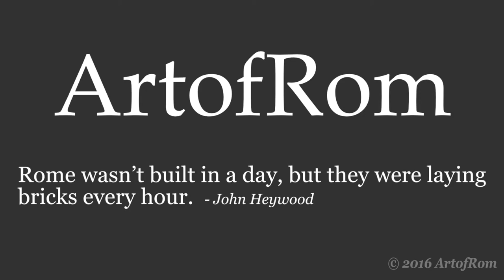iPad Pro Portrait Study 03 Benedict Cumberbatch as Dr Strange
This is a portrait study of Benedict Cumberbatch as Dr. Strange done on the iPad Pro with the Apple Pencil and Procreate App.

Dr. Strange character is owned by Marvel Studios